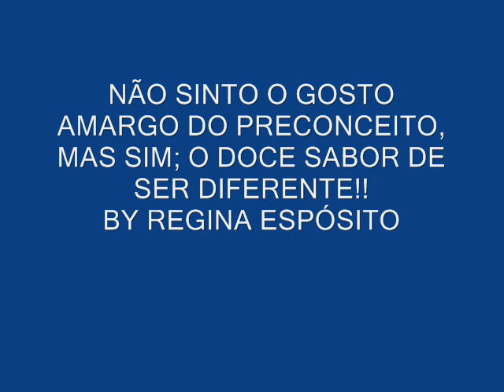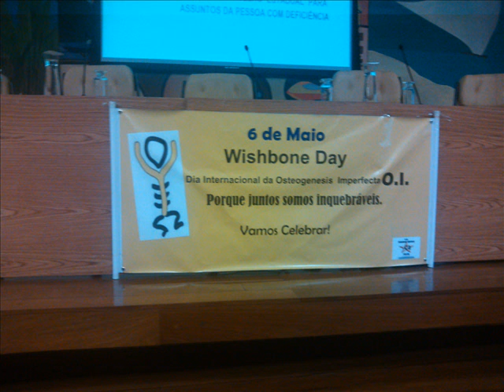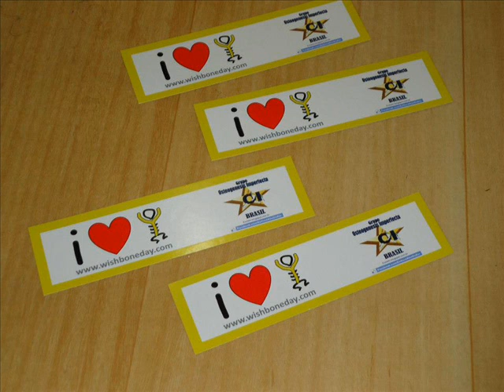Seminário Osteogenesis Imperfecta Câmara Municipal de São Paulo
Regina Esposito -Seminário Osteogenesis Imperfecta Câmara Municipal de São Paulo!!